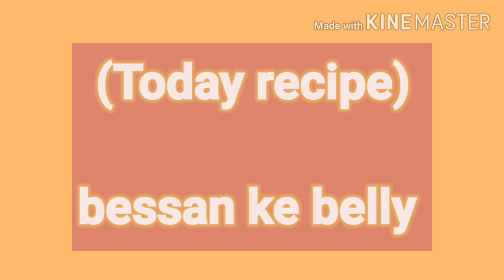Grandma special recipe _ Bessan kay bele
this video is all about grandma special
recipes which is very simple and easy to make
for more delicious and amazing video please stay with us